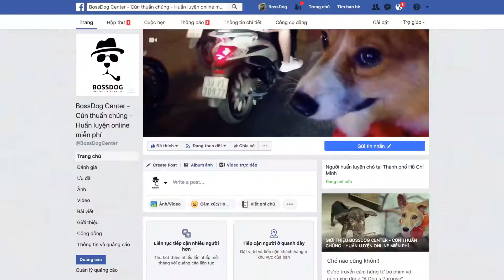Mẹo huấn luyện chó (#005 Dog training tips) - Chọn lồng sơn tĩnh điện cho cún phù hợp! (BossDog)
🖤 Dịch vụ Dạy Cún - Trông Giữ  - Tắm, Cắt Tỉa (thuộc BossDog)

​​📌 311K1 đường F, phường An Phú, Thủ Đức (Q2 cũ)

Phương pháp huấn luyện BossDog áp dụng cho mọi dòng chó: Becgie (GSD) , poodle, phốc sóc (Pom), pitbull, bull, chihuahua, Akita, Shiba, Lạp xưởng, bắc kinh, Đốm, Golden, Husky, Alaska,…

© Bản quyền thuộc về Bossdog
© Copyright by Bossdog ☞ Do not Reup